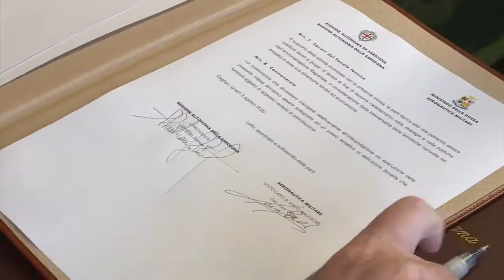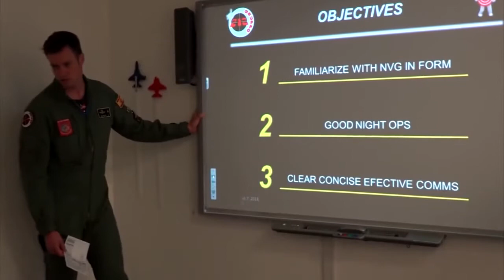Firmata Intesa regione Aeronautica Militare per IFTS Decimomannu 03 08 20